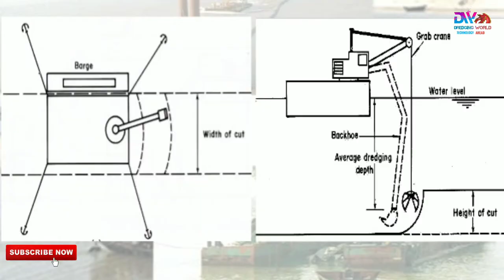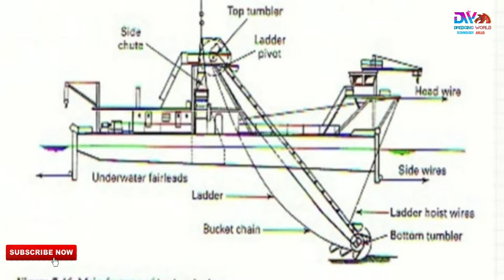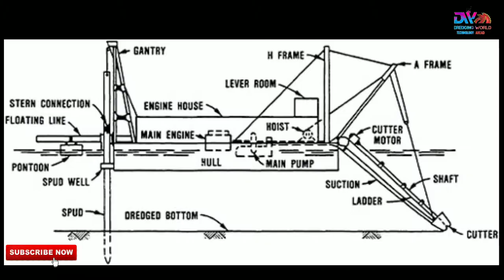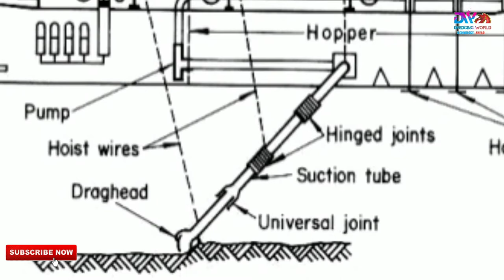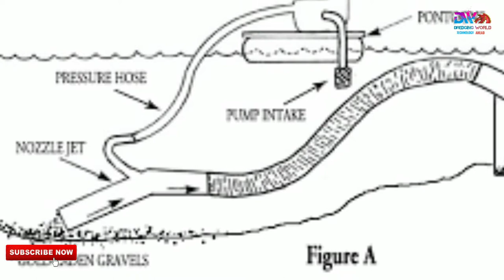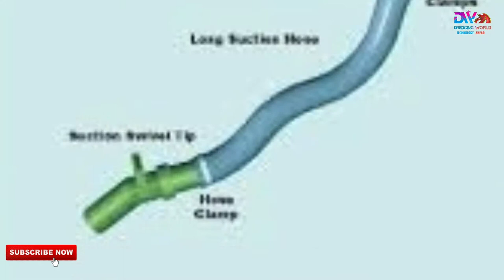All type dredgers with images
Collected some images of various dredgers and posted.
Collected images are taken from Google.
Sorry if I hurt any dredging corporate.

Thanks
Dredging world